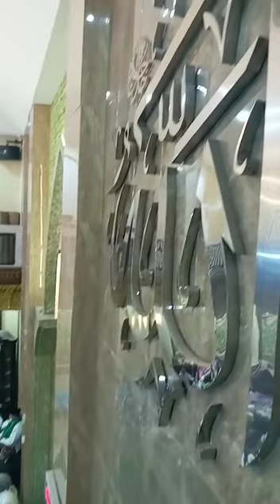Sholawat..Isra Miraj Masjid Jami Nurul Ikhlas 2021